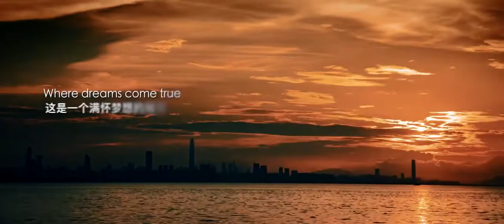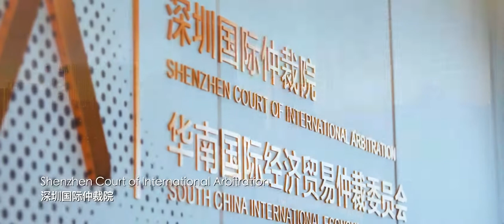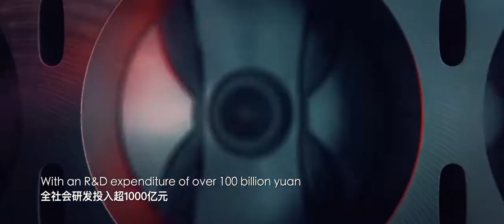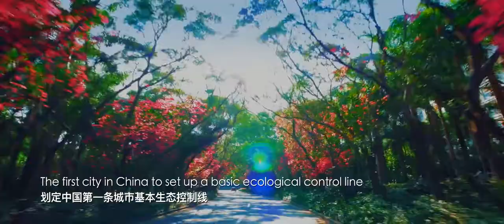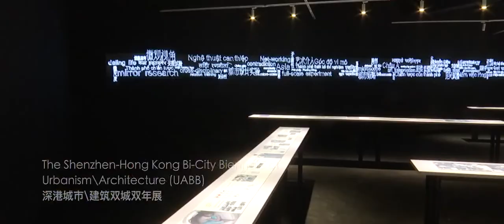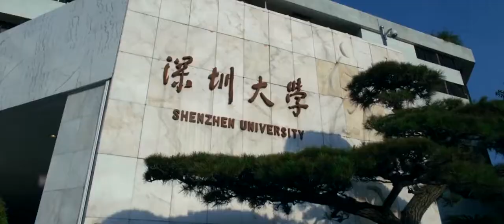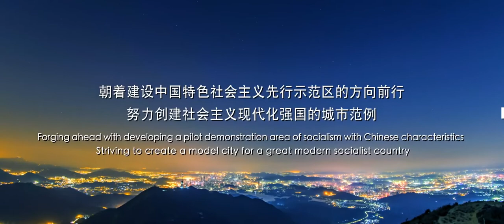城市宣传片【深圳】深圳欢迎您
中国城市 城市 宣传片 城市宣传片 cities in China cities promo city promo 圳，简称“深”，别称鹏城，广东省辖地级市，是广东省副省级市，国家计划单列市，超大城市，国务院批复确定的中国经济特区、全国性经济中心城市、国际化城市、科技创新中心、区域金融中心、商贸物流中心。全市下辖9个行政区和1个新区，总面积1997.47平方千米，建成区面积927.96平方千米。根据第七次人口普查数据，截至2020年11月1日零时，深圳市常住人口为1767.38万人。2021年，全市地区生产总值为30664.85亿元。